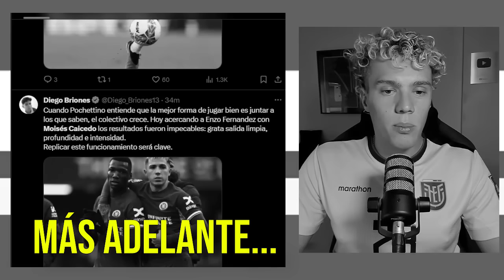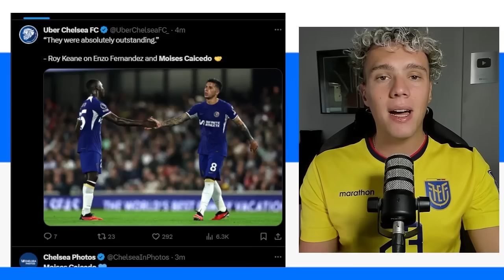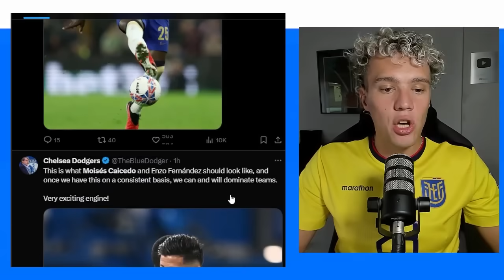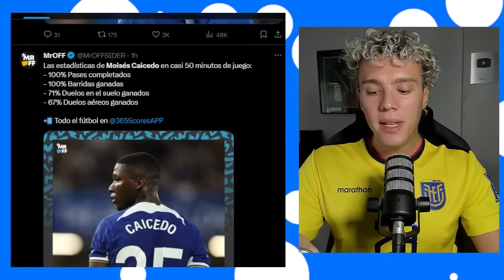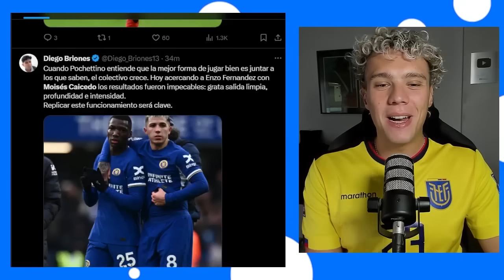🇪🇨 MOISES CAICEDO y 🇦🇷 ENZO FERNANDEZ RESPONDEN a las CRÍTICAS 😱 REACCIÓN 🇦🇷